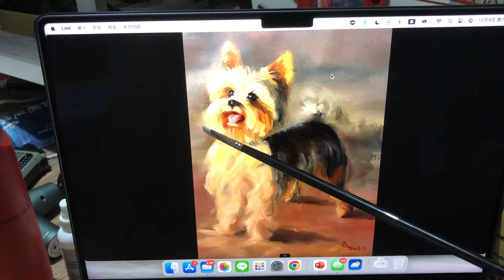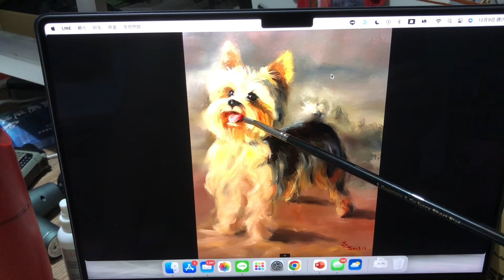點評小芬作品 關於六大觀念